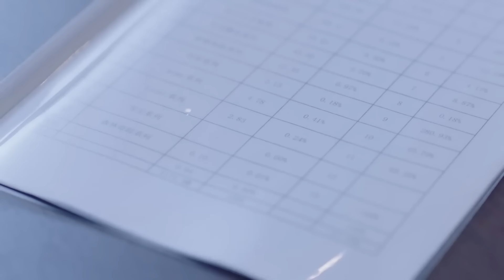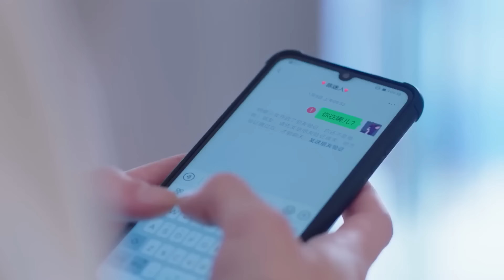[Full movie]丈夫出軌小三，卻不料看到妻子和別的男人親密，丈夫慌了！錦鯉是個科技活